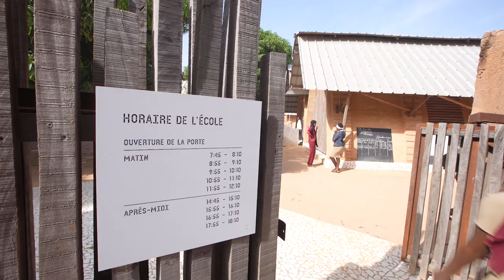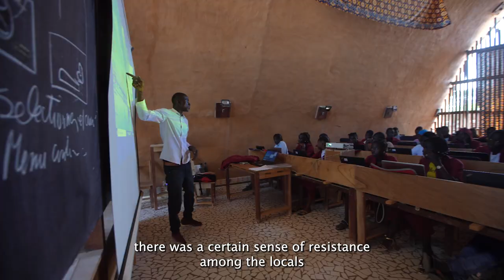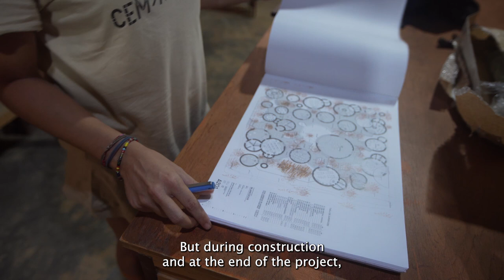CEM Kamanar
What is a school in Casamance today ?